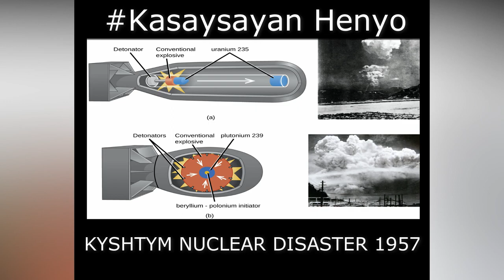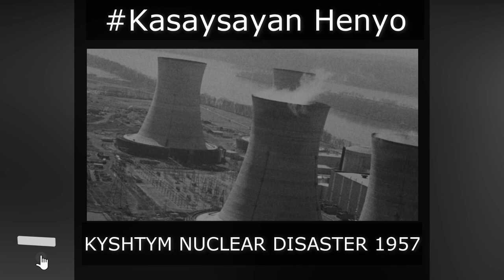KYSHTYM NUCLEAR DISASTER 1957 | TAGALOG HISTORY